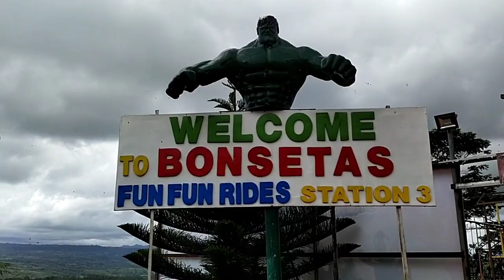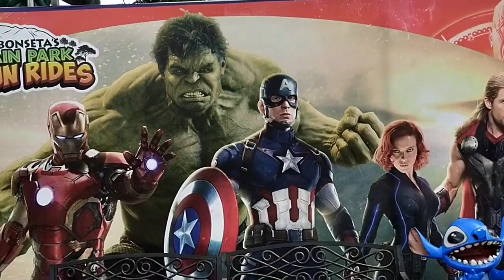ROADTRIP TO BUKIDNON | JAY OLIPENDO